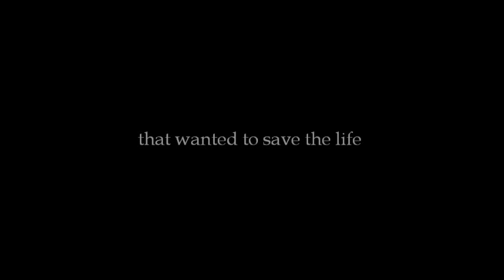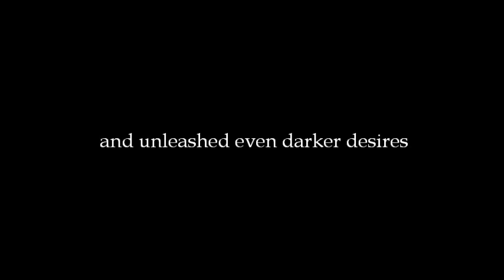This Dark Endeavor Trailer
This Dark Endeavor - The Apprenticeship of Victor Frankenstein
by Kenneth Oppel

Song: The Unwinding Hours 'Knut'